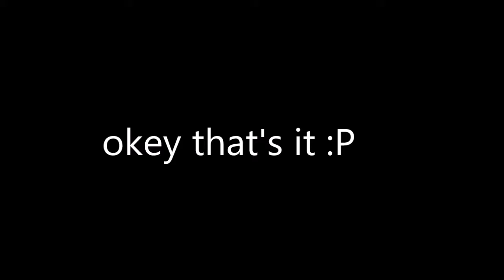I CAN'T BELIEVE THEY GAVE ME THIS FOR MY SOCKS ON ANIMAL JAM (VERY!! OLD)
Guys I just can't believe it :O
Three top hats and a member table!
I'm sCrEaMiNg so much my gursh
✗ Animal Jam User: Fluffyfox86790
✗ Den Locked
✗ Buddy Requests Open
✗ Mail-Time Open
✗ Commissions Open